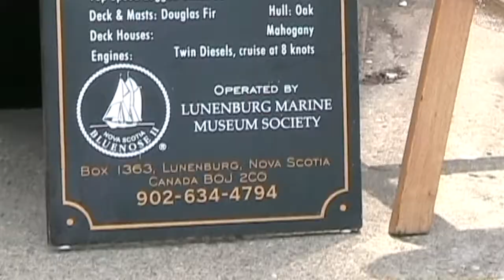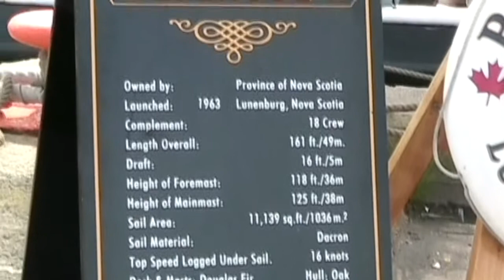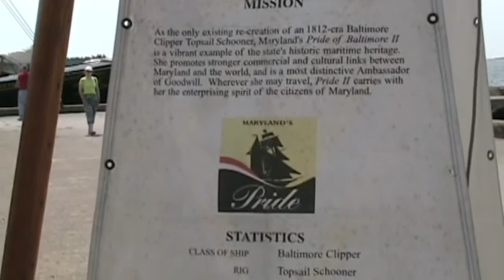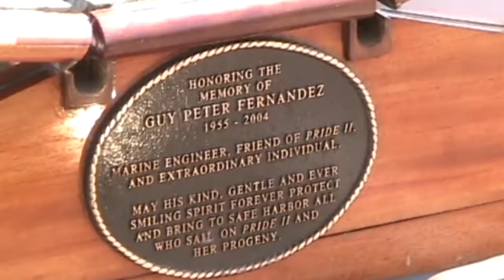Tall Ships Louisbourg Cape Breton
Tall Ships Louisbourg Cape Breton a brief view of the tall ships visit to Louisbourg